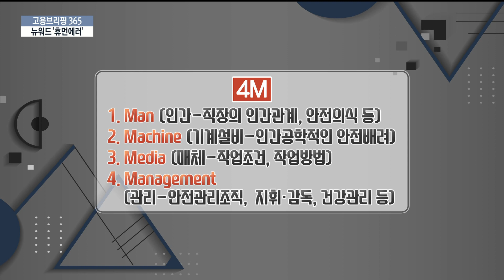오늘의 뉴워드, 휴먼에러 [고용브리핑 365]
로봇이 인간을 대체하는 시대에 나온 뉴워드, 휴먼에러